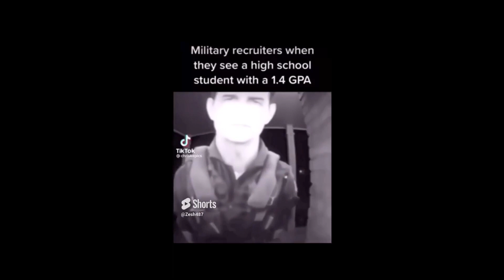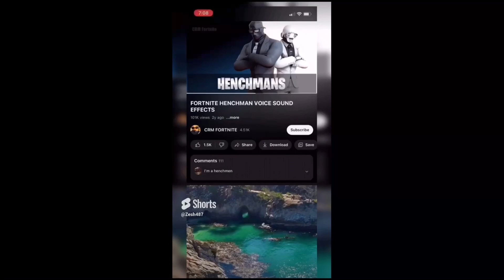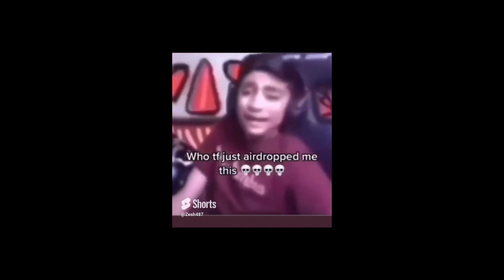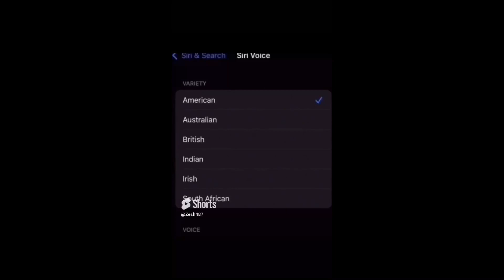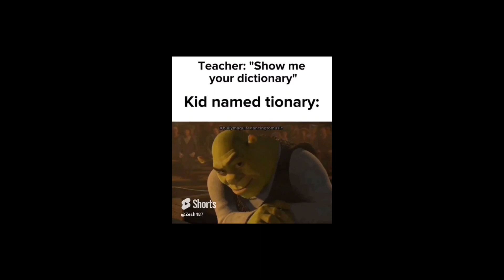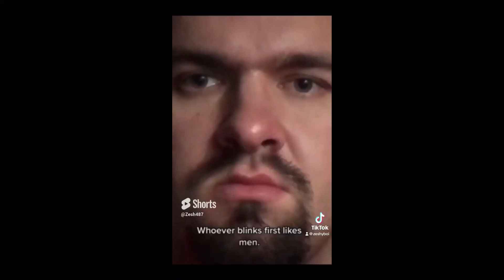Memes that if ylyl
Funny memes for you to laugh at